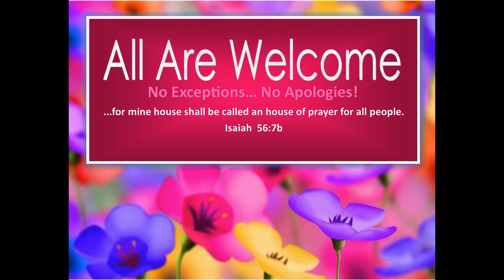9/4/23 SERMON: "Don't Get Stuck In The Kiddy Pool!"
Worship, Learn & Grow with us LIVE every Sunday at 3pm CST!  We hope to see you then!  LIVE - Celebration of Life In Christ - Sundays at 3:00 PM CST!  LIVE - Celebration of Life In Christ - Sundays at 3:00 PM CST!

NOTE: We do use pre-recorded worship accompaniment music at this time. We are seeking live musician(s) to work with us.  We do not claim copyright or ownership of the music we use. We use it with no intejntion whatsoever of profiting in any way from it's use.

3322 Memiorial Parkway SW, Ste 537